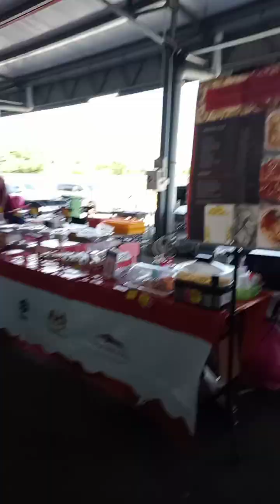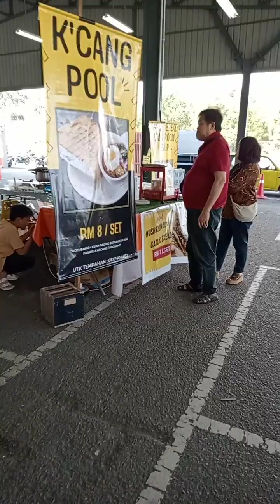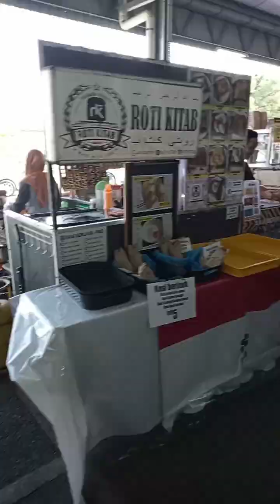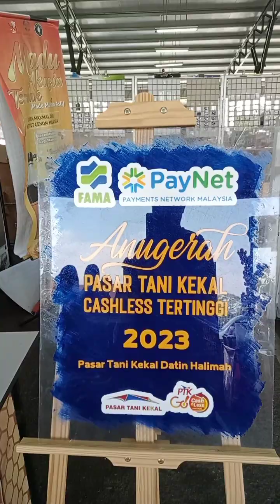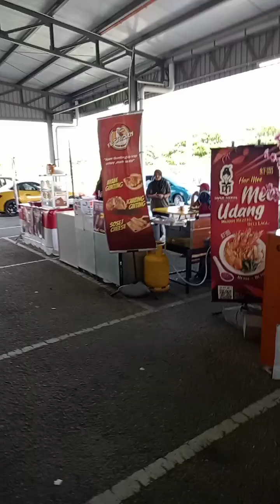PASAR TANI KEKAL DI JLN DATIN HALIMAH TAMPOI.